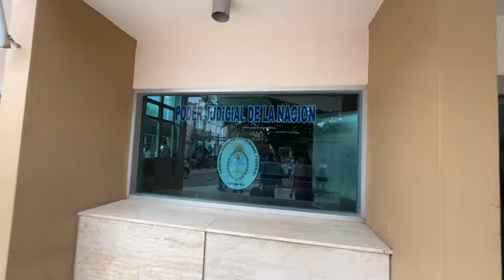Dan a conocer el veredicto en la causa contra el excamarista Juan Pablo Morales